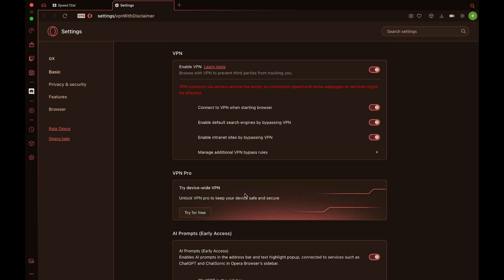How to Enable VPN on Opera GX (2026)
How to enable VPN on Opera GX

In this video I'll show you how to enable the free vpn on opera gx browser.
Contents:
- How to enable free vpn on opera gx browser
- How to use opera vpn